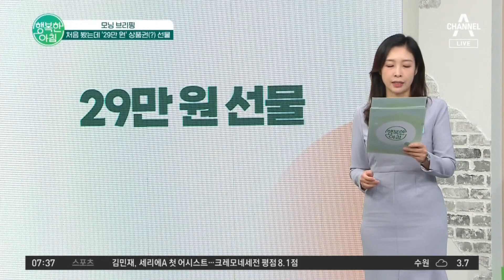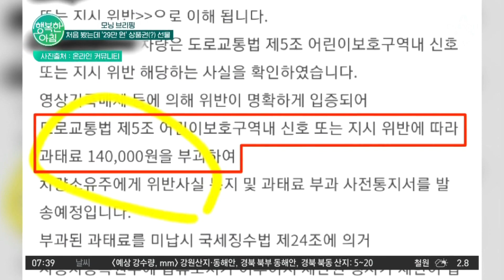처음 본 사람에게 29만 원 선물(?) 신호 위반 3개 한 렉카 형님 참교육 | 행복한 아침 1033 회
모닝 브리핑
처음 봤는데 '29만 원' 상품권(?) 선물